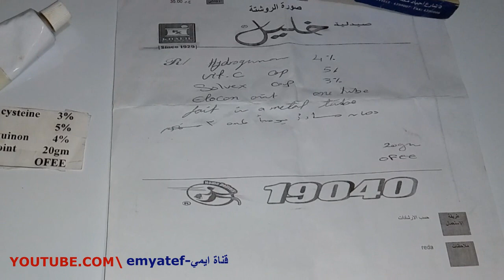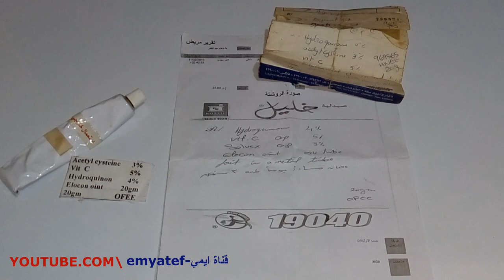افضل تركيبة تفتيح للوجه والجسم جربتها فى حياتى من دكتورة جلدية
يعاني الكثير من السواد أو اغمقاق البشرة لذلك يبحث الفتيات عن أفضل الطرق التي تؤديّ إلى تفتيح البشرة وخاصّة في فصل الصيف حيث أنها تتأثر بأشعة الشمس والتي تؤثر على لونها بشكلٍ كبير، ولذلك قد تم التّعامل بالكثير من الوصفات التي تؤدّي إلى تفتيح البشرة وتنقيتها ومن هذه الوصفات:
هى تركيبة التفتيح الاعجوبة من افضل ما جربت على مدار 8 اعوام وكما شرحت في الفيديو بالتفصيل كل المكونات اتمني تنال اعجابكم ولاتنسي دعم القناة والفيديو بلايك وكومنت
دى مكةنات تركيبة التفتيح
acetyl cysteine 3%
vit c 5%
hydroquinon  4%
elocon oint 20 gm
OFEE 20 gm

ده فيديو تركيبة التفتيح الاول
+++ دى فيديوهات تفتيح سابقة +++
3 كريمات من الصيدلية سوف تقضي على سواد وجهك وجسمك من اول اسبوع ( مجرب ومضمون 100%)

وشاهدى ايضا على قناتى

Thank you all so much for all the support!

(Only business, please!)
(Please no personal emails, Thanks!)
Follow me on instgram youtuber_emy_atef